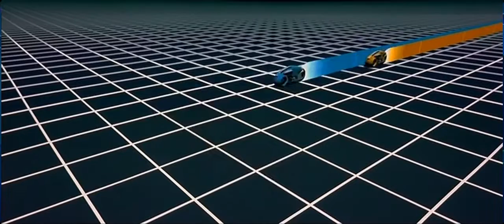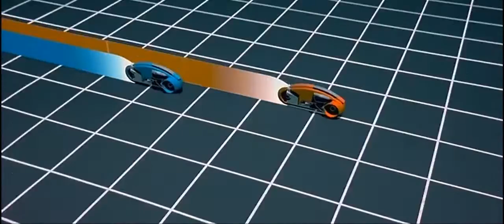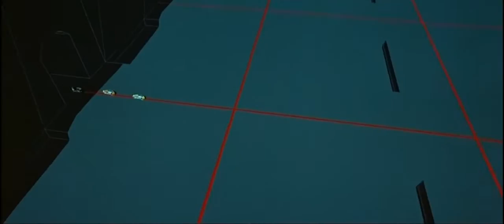Occams Laser - Prelude and Master Control Program [from the album 'The Grid']